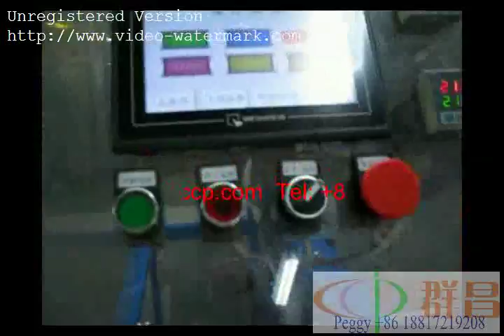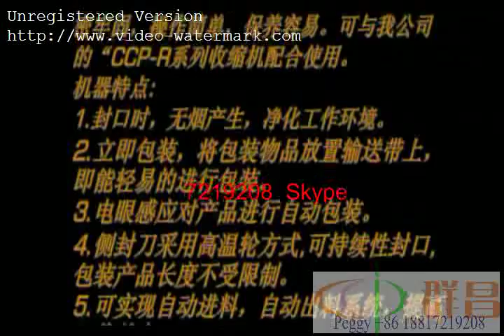Heat shrinkable packaging machine,sealing machine,sealer machine